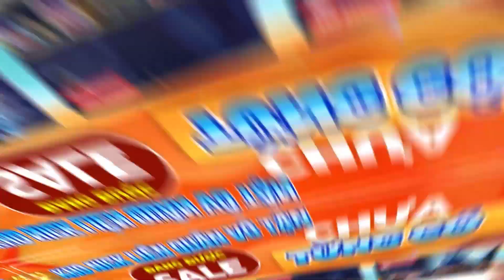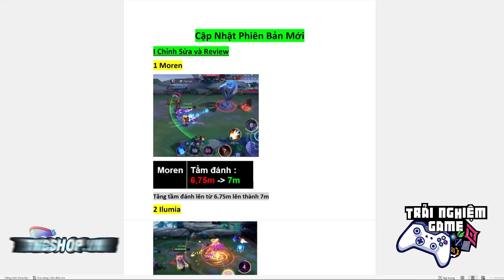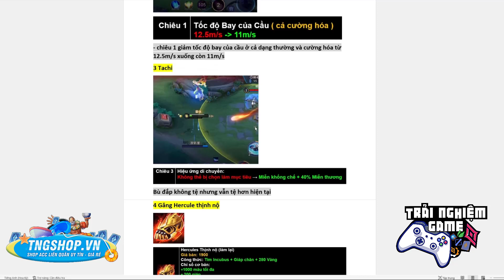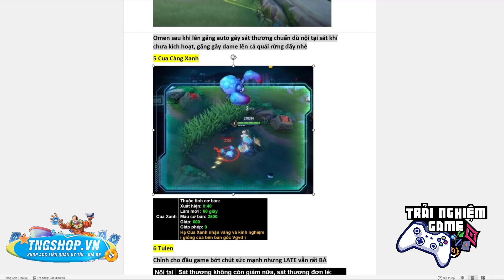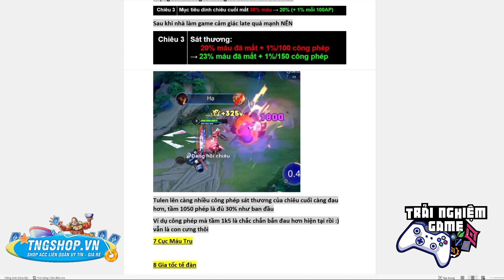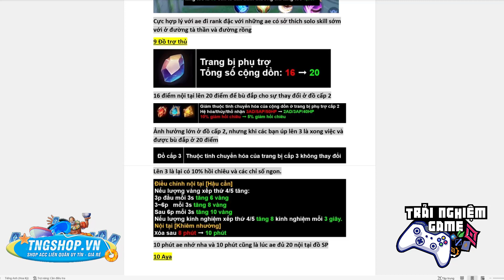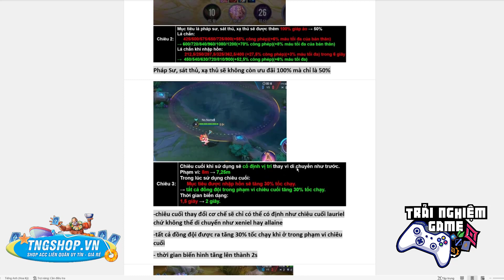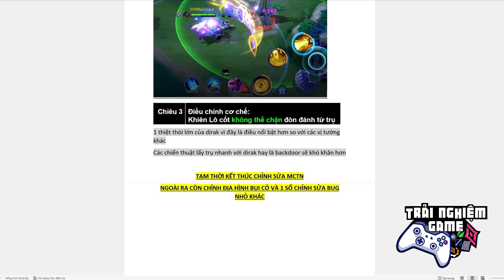LIÊN QUÂN UPDATE 13 Chỉnh Sửa Tướng PHIÊN BẢN MỚI Ilumia, Găng mới - Trải Nghiệm Game